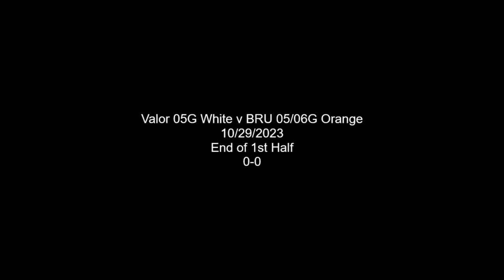2023 VAL 05G W v BRU 05G Orange 1st